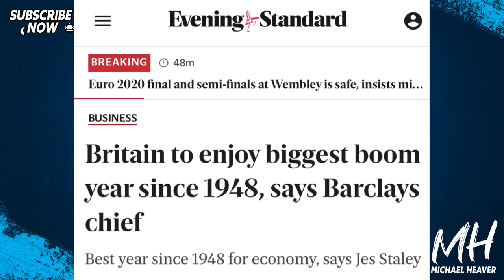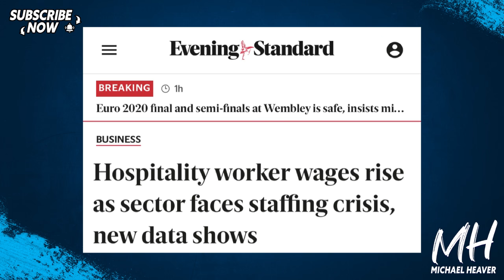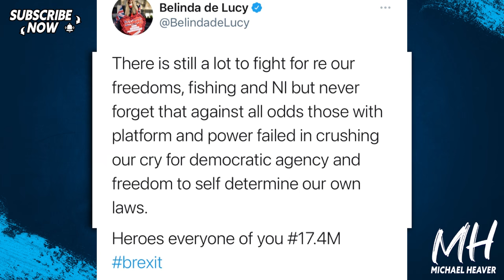Brexiteers Celebrate INDEPENDENCE DAY!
"The future's bright: Five years on from Brexit vote, Boris Johnson says leaving the EU will help us bounce back from Covid pandemic" Daily Mail